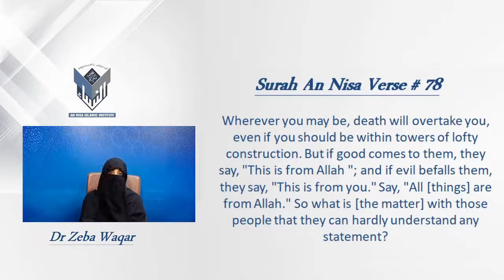16)S:Nisa Verse 78 By Dr Zeba Waqar English Session